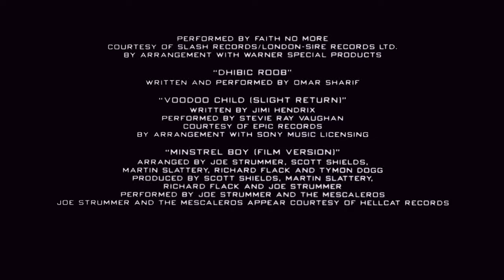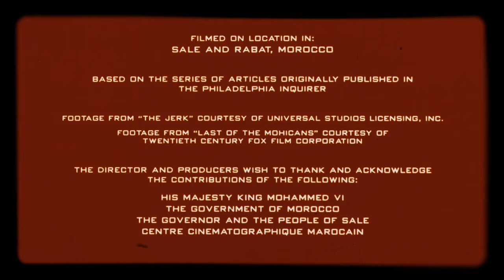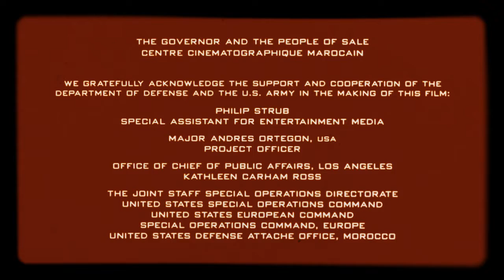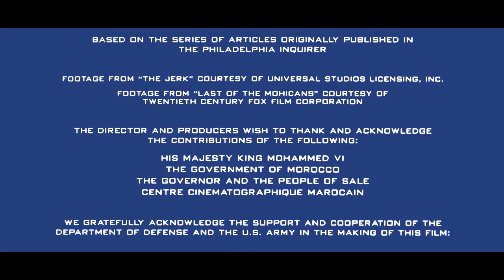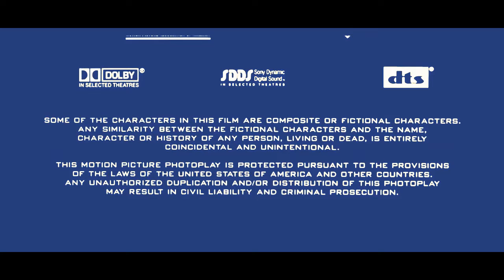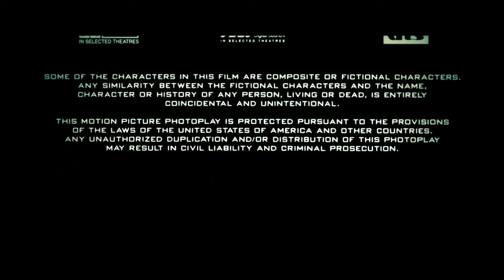Final Seconds of End Credits in Different Effects - Set 10